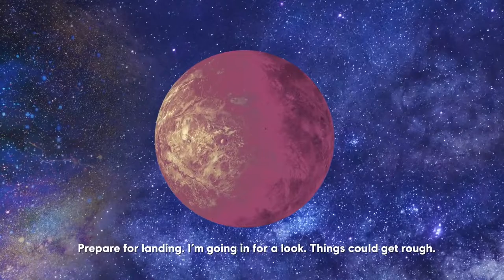Battle Pass Season 5 Launch Trailer - Brawlhalla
russian Brawlhalla  eu4 rts